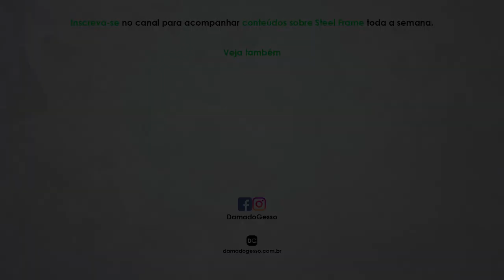Como analisar resultados para o seu cliente? | Papo de Especialista